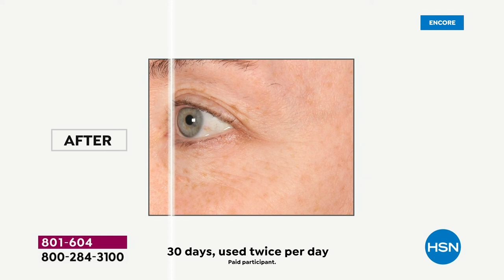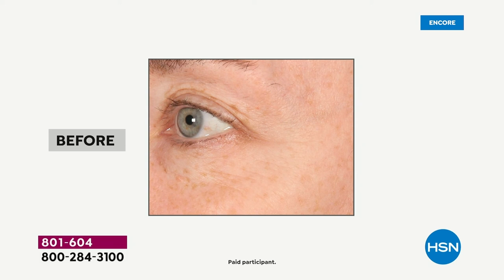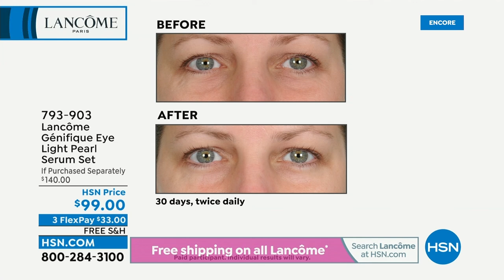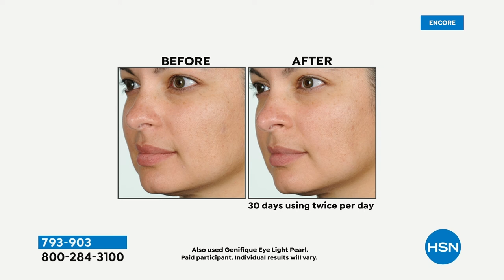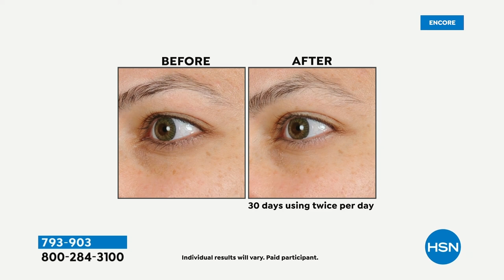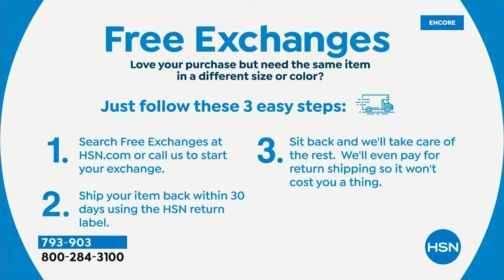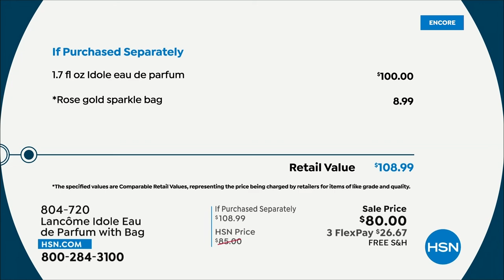HSN | Lancome Paris Beauty 14th Anniversary 09.07.2022 - 04 AM